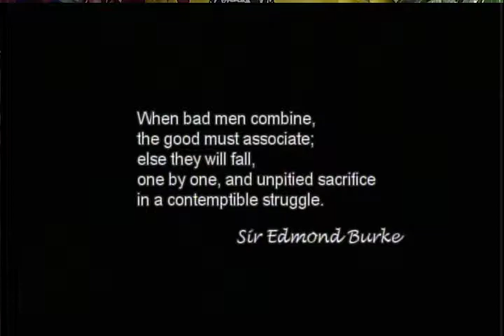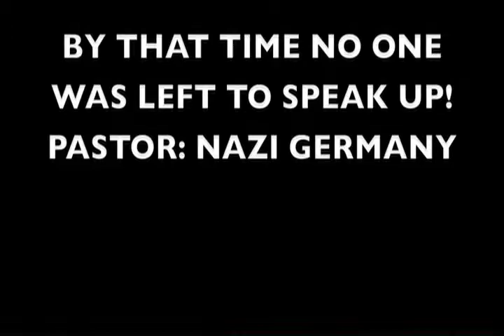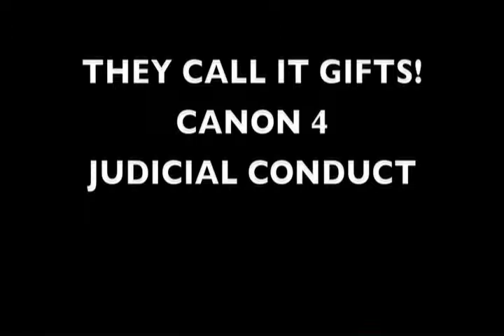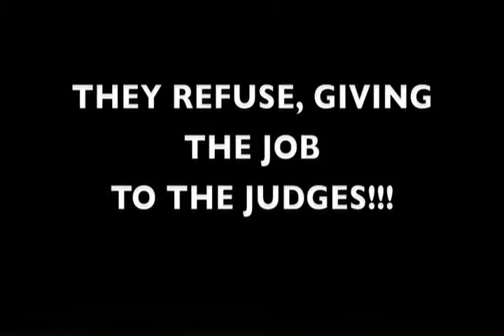Speechless 2013/11/14 Maplewood Poll Challenging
Tim Kinley talks about election day activities in Maplewood, and the experiences of challengers in the City Council and Mayoral election.